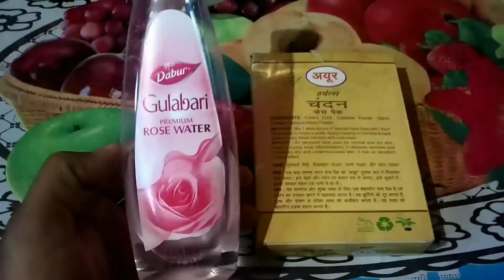Ayur sandal face pack|Chandan face pack for dry and oily skin|ayur herbal sandal face pack